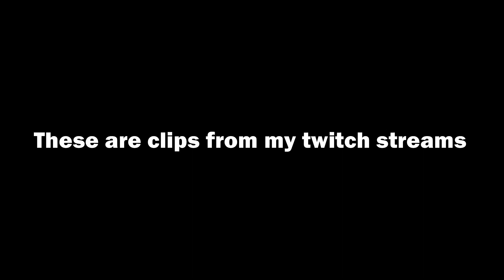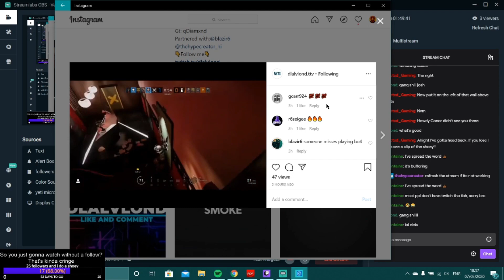Twitch Highlights #1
SHARE MY CHANNEL WITH EVERY SINGLE HUMAN YOU KNOW.